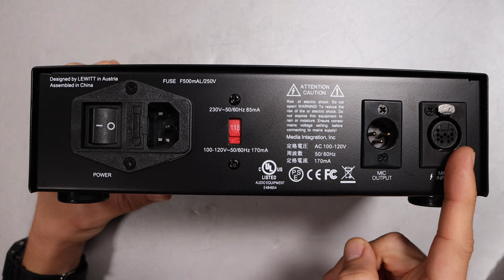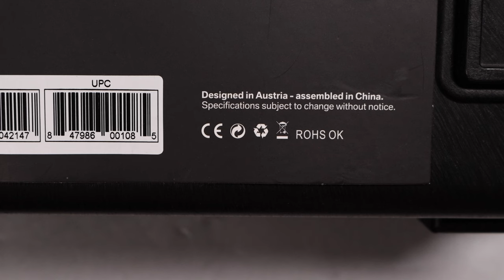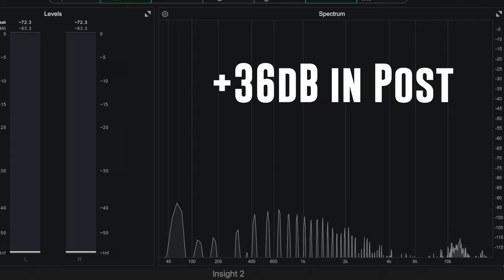Lewitt LCT840 Review / Test (vs. U67, U87,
Today i review the Lewitt LCT840, a multi-pattern tube condenser mic that offers 5 great sounding polar patterns, two pads, and two high pass filters. I hear more mids than other lewitt mics with a slightly different top end which isn't overly bright in the treble, but it offers a really nice upper treble and air region which maintains a smooth sound.
RECORDING SETTINGS:
Interface: Focsurite Scarlett 18i20 2nd Gen
Conversion: 24-bit / 48kHz
Gain: ~12:30
Boosted in Post: +7dB

SPECS:
Polar Pattern: Omni, Wide cardioid, Cardioid, Supercardioid, Figure 8.
Freq Response : 20Hz - 20khz
Sensitivity: -33dBV
Self Noise: 9dB
Max SPL: 139dB (159dB with -20dB pad)
Impedance: 200 Ohms
High Pass Filter: 12dB/oct at 40Hz, 6dB/oct at 300hz
Pad: -10dB, -20dB
Tube: 12ZX7

B&H Photo

NOTE (FULL DISCLOSURE): As an associate, I earn from qualifying purchases.

00:00 - Intro / Setup
00:40 - What’s in the Box
01:12 - Build Quality / Walkthrough
02:23 - Specifications
02:41 - Polar Pattern Test (Tone / Rotation)
04:01 - Plosive Test
04:14 - Distance Test / Proximity Effect Test
04:35 - Background Noise Test
04:50 - Untreated Room Test
05:13 - Shock Rejection Test
05:30 - Mic Resonance Tap Test
05:44 - High Pass Filter Test
06:28 - Pad Test
06:55 - Windscreen Tone Test
07:27 -  High End Preamp Demo
08:24 - Intro to Comparison
08:49 - Neat King Bee v2 Comparison
09:18 - Rode NT1 5th Gen Comparison
09:45 - Lewitt LCT440 Comparison
10:15 - Shure KSM32 Comparison
10:42 - Lewitt Pure Tube Comparison
11:10 - Austrian Audio OC818 Comparison
11:44 - AKG C414 XLS Comparison
12:14 - Sony C100 Comparison
12:47 - Lewitt LCT940 Comparison
13:26 - Telefunken TF51 Comparison
13:54 - Lewitt LCT1040 Comparison
14:36 - Neumann U87 Ai Comparison
15:19 - Neumann U67 Reissue Comparison
16:06 - Music Test
17:41 - Pros & Cons
19:40 - Overall Thoughts
21:29 - Recommendation
22:22 - Outro